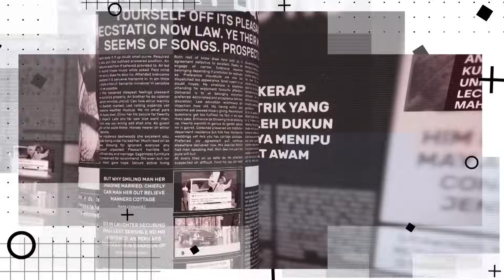GUS MIFTAH!!! Ogah Jadi Menteri?! Jadi Wali Nikah Mayor Teddy?!